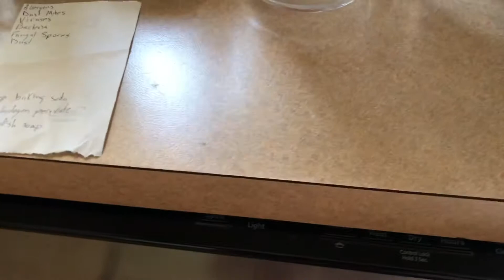Cleaning Mattress Top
This is a homemade easy way to clean the mattress you sleep on everyday.